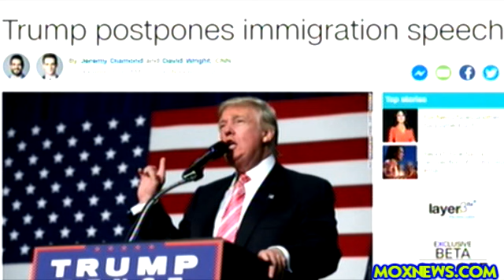Jill Stein "Hillary Clinton Is The Candidate Of Fracking! Expanded Wars! And Drone Assassinations!"